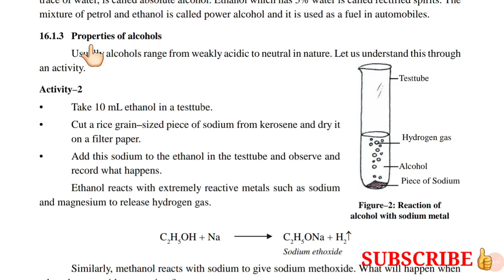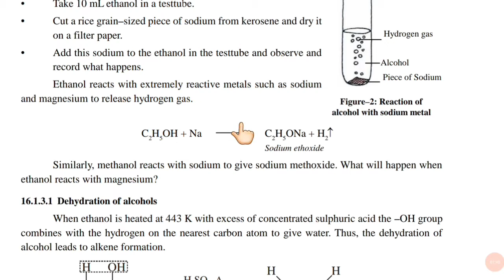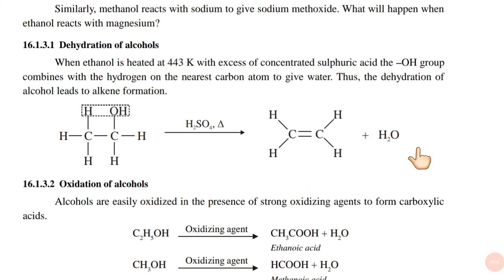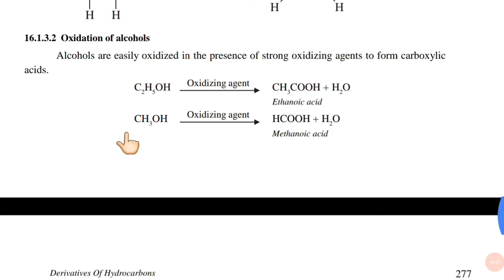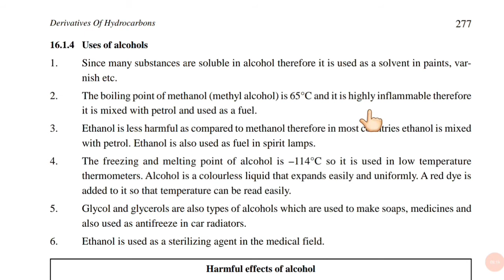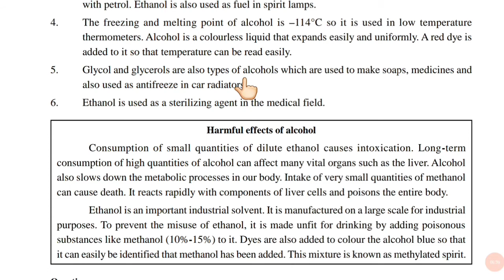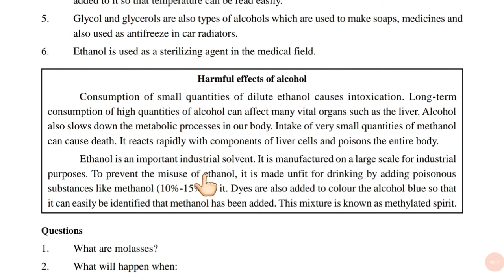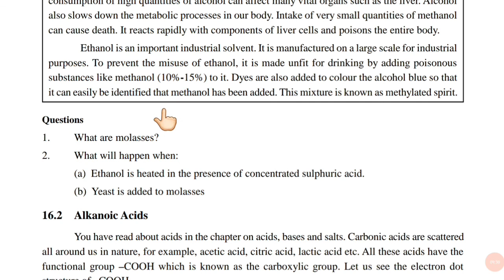Derivatives of Hydrocarons (part 4)|Industrial prepartion of ethanol |10th science chapter 16 CGBSE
Derivatives of Hydrocarons (part 4)|Industrial prepartion of ethanol |10th science chapter 16 CGBSE | SCERT | General science.

Here I have explained chapter 16 i.e Derivatives of Hydrocarons